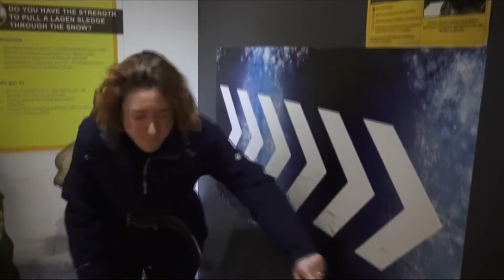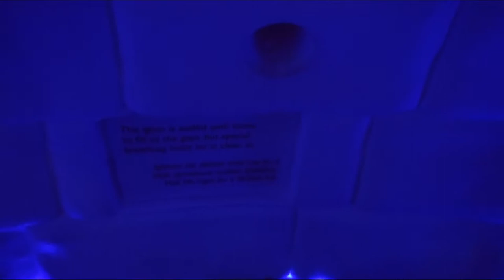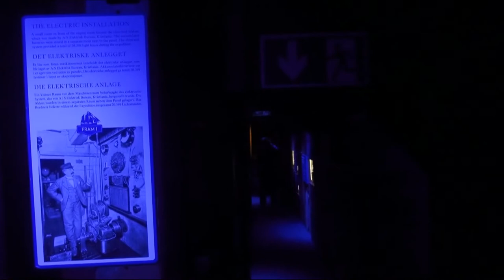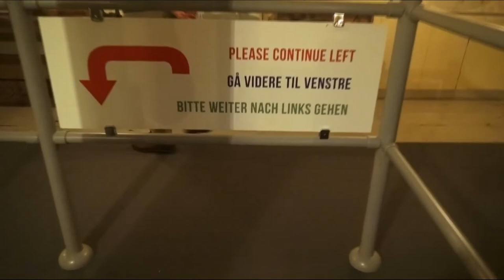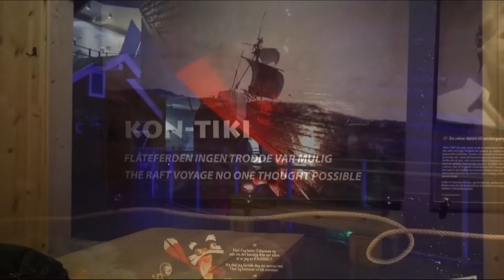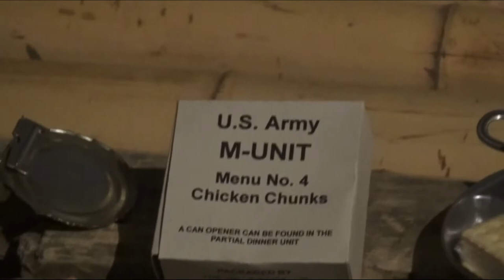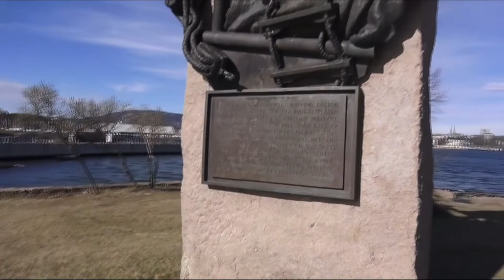Fram Museum and Kon Tiki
The Fram Museum is a museum telling the story of Norwegian polar exploration. It is located on the peninsula of Bygdøy in Oslo, Norway. Fram Museum is in an area with several other museums including the Kon-Tiki Museum, the Norwegian Museum of Cultural History, the Viking Ship Museum and the Norwegian Maritime Museum.